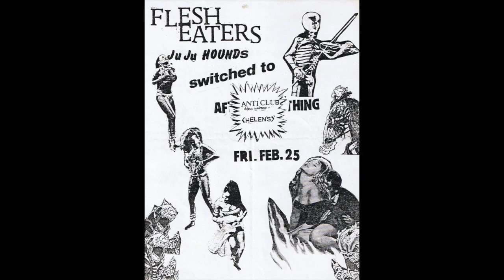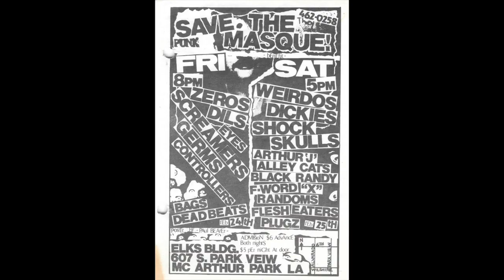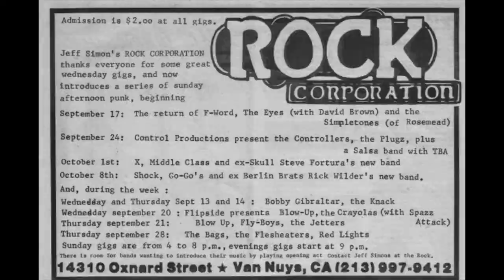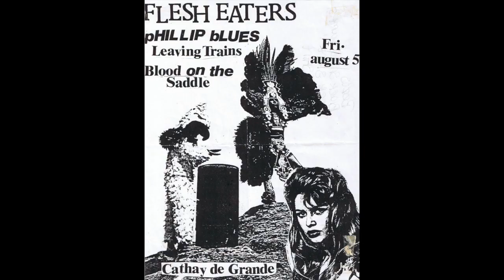FLESH EATERS - Digging My Grave [live, 1981]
Track 2 off the Flesh Eaters' out-of-print 1988 live LP. Recorded in April of 1981 (most likely on the 21st) at the Whisky-a-Go-Go in West Hollywood, CA. The LP liner notes don't specify a date in April; newspaper venue listings indicate they played the Whisky with Thee Undertakers on the 21st. Another show on April 7 was scheduled at one point, but likely cancelled the week prior. Audience recording.